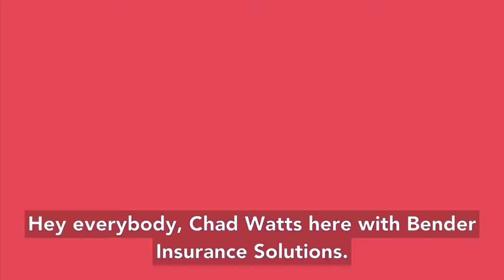Negotiate Your General Liability Deductible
30 Second Commercial about your General Liability Deductible